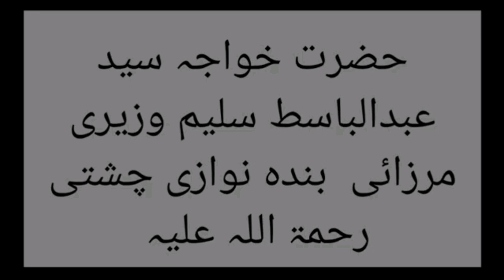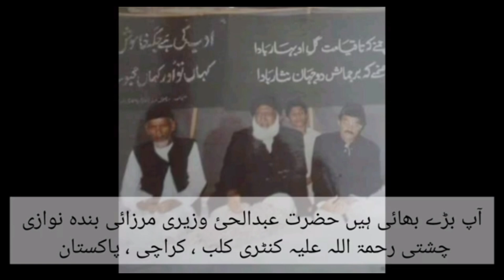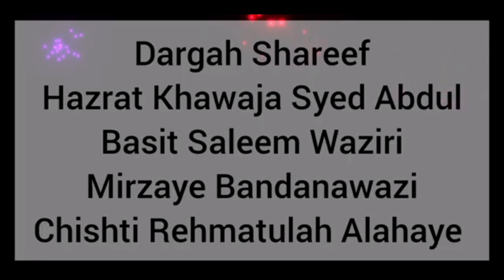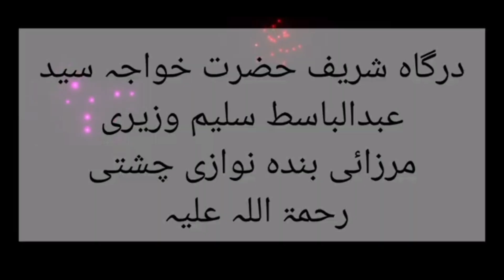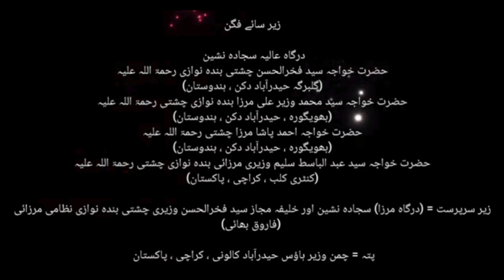Khawaja E Khawajagan Moinuddin by | Najamuddin Saifuddin | Chaman E Wazir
Qawwali = Khawaja E Khawajagan Moinuddin

Qawwal = Najamuddin Saifuddin Qawwal & Party

Zaer e Sarparast = (Sajjadah Nasheen) Syed Fakhrul Hasan Waziri Bandanawazi Nizami Mirzaye Ahmedi Basiti Chishti Qadri (Walid E Mohtaram) (Karachi, Pakistan)(Chaman E Wazir House) (Dargah E Mirza)